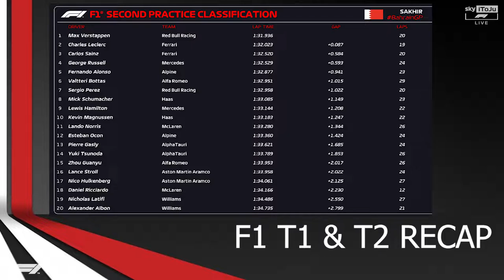F1 MEGA SEASON 2022 BahrainGP 🇧🇭 | [T+Q]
Es geht wieder los, die F1 2022 MEGA SEASON! Das Training und Qualifying im Aston Martin steht an. Wo kann ich landen?

TAGs.
Bahrain,
Große Peis von Bahrain,
F1 Mega Season,
Sakhir,
Vettel, Hamilton, Leclerc,
Vertsappen
Hamilton
Racing
F1,
Formula 1